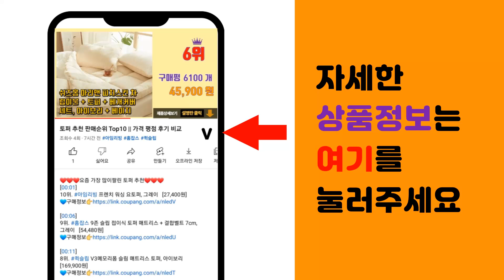참숯 추천 판매순위 Top10 || 가격 평점 후기 비교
❤️❤️❤️요즘 가장 많이팔린 참숯 추천❤️❤️❤️

[00:01]
10위. 숯깨비 바베큐 깨비참숯, 1kg, 10개 [23,190원]

[00:06]
9위. 지피니 옛골참숯, 2kg, 1개 [9,340원]

[00:11]
8위. 바베큐 참숯 700g 1박스(20EA/착화제 중량 포함) 숯 차콜 구이용숯 캠핑숯 바베큐용 [33,000원]

[00:16]
7위. 참숯 3단 검탄 20kg 숯향이 진한 바베큐숯, 1개 [37,700원]

[00:21]
6위. 업소에서 사용하는 최고급참숯20kg, 1개, 20000g [38,800원]

[00:26]
5위. 지피니 바베큐참숯, 2kg, 1개 [7,720원]

[00:31]
4위. 1KGTHE 캠핑용 바비큐 참숯, 3kg, 1개 [8,500원]

[00:36]
3위. 갑돌이 바베큐 3단 참숯 20kg(숯중량19kg) 1개 [36,800원]

[00:41]
2위. #[청정참숯] 백탄 캠핑 바베큐 비장탄 두번구운백탄 사이즈 S/M/L 5kg/10kg 구이용   [29,900원]

[00:46]
1위. 지피니 바베큐참숯, 10kg, 1개 [27,900원]